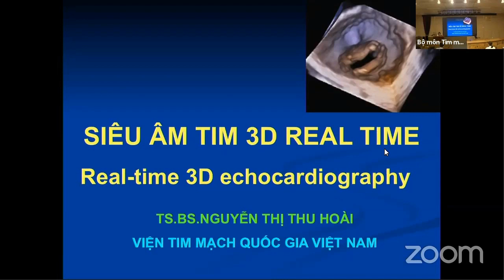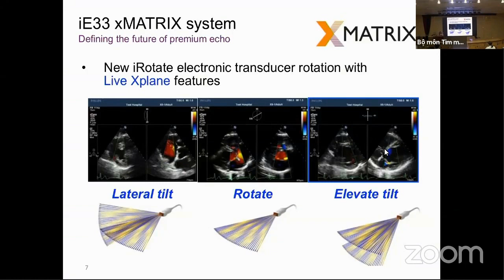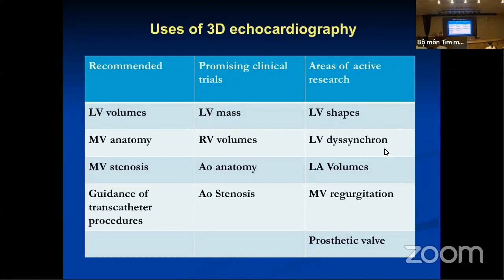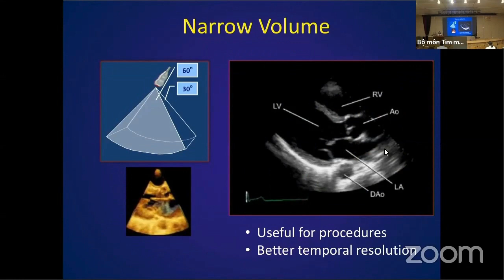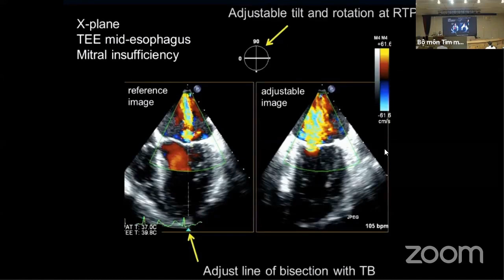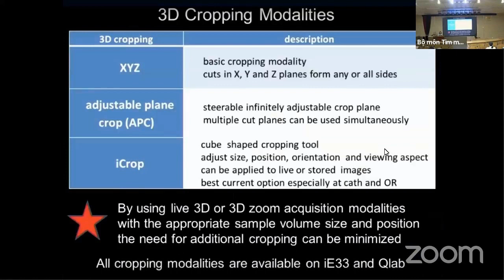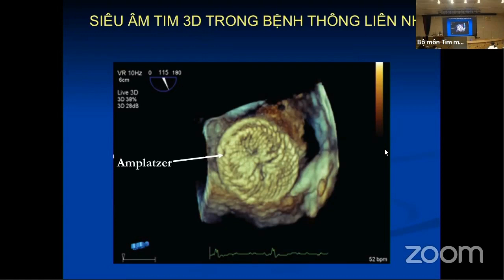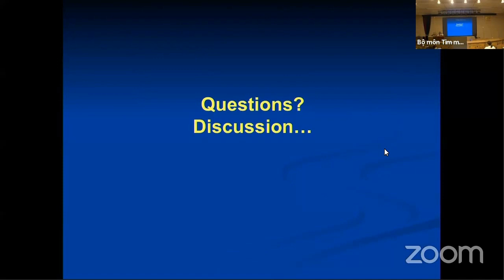Siêu âm tim 3D real-time | Khóa học Siêu âm và CĐHA tim mạch (buổi 15)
Bài giảng: Siêu âm tim 3D real-time
TS.BS. Nguyễn Thị Thu Hoài, Viện tim mạch Việt Nam

- Thời gian: 06/02/2020 – 18/02/2020
- Hình thức đào tạo: Lý thuyết + Kĩ năng thực hành
- Đối tượng:
* Bắt buộc: Học viên SĐH bộ môn tim mạch